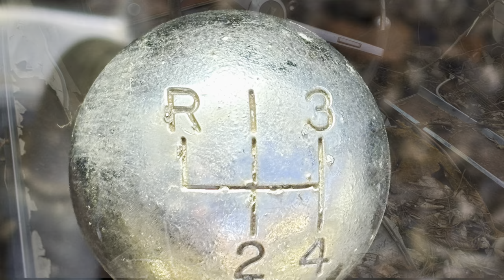SUPER RARE 1967 Pontiac Catalina 2+2 428 4 speed Convertible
Rescuing one of the Rarest Pontiacs built in the 1960's. This is a 1967 Pontiac Catalina 2+2 428 4-Speed 8 lug convertible with factory hood tach.